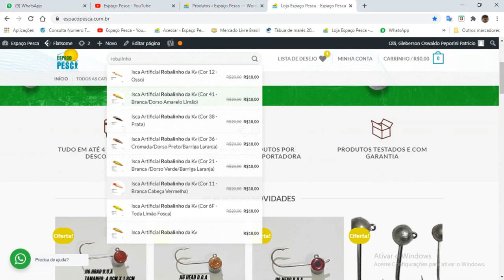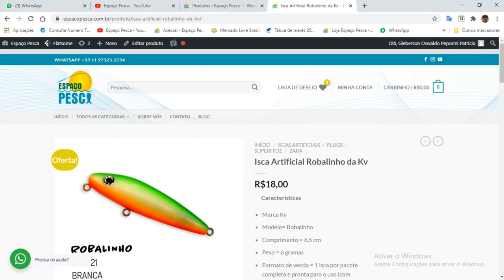Esta isca Pega Muuuito - Isca Robalinho da KV - Stick/Zara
Fala Pessoal!
Mais um vídeo aqui para o canal e com uma Super novidade na Loja.
Já a muito tempo você veem me pedindo para colocar a isca robalinho no portifólio da loja , pois bem.
Bora conferir esta isca que me surpreendeu muito, um stick/zara com peso de arremesso ótimo e cores fantáticas.
Isca muuuito top.
Confira no Vídeo!
Abraços
P.G
Segue o link Para você conhecer mais da Robalinho e poder também adquirir

▬▬▬▬▬▬ Contatos profissionais  ▬▬▬▬▬▬▬
- Parcerias